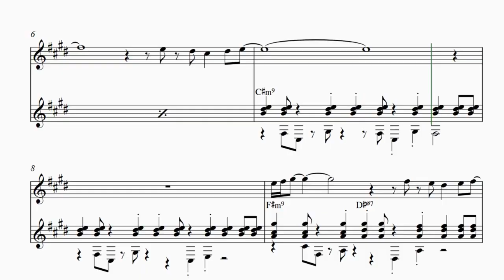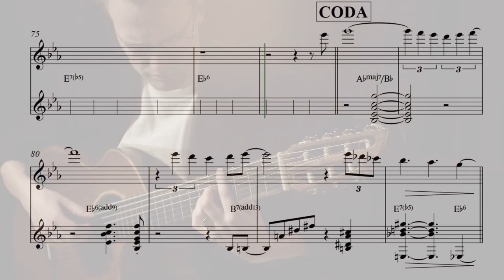MiSol - Vladimir Kirasirov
This is a solo (double-tracked) version of one of my instrumental compositions titled after the two notes: MiSol. Release coming soon.